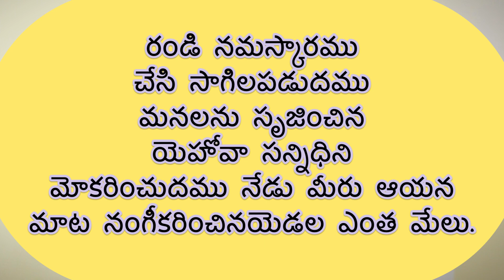Today’s God’s Promise//12-2-2021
ఈ దిన వాగ్దానం